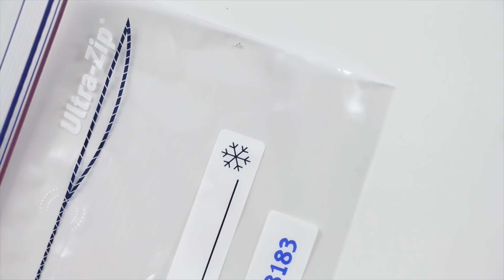STARBUCKS D'AUTOMNE⎪Miniature Food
Partage tes créations sur Instagram avec le teampatachou

Si tu veux acheter mon Ebook via Paypal il faut te rendre sur ce lien:
(Payer 4,50euros et me notifier ton adresse mail au moment du paiement, afin que je t'envois au plus vite ton ebook).
Par Amazon pour l'avoir sur tel, tablette ou kindle

⎪Mon premier livre⎪
⎪Mon second livre⎪

⎪Mon Instagram⎪
 madame_patachou
Mon twitter: MadamePatachou